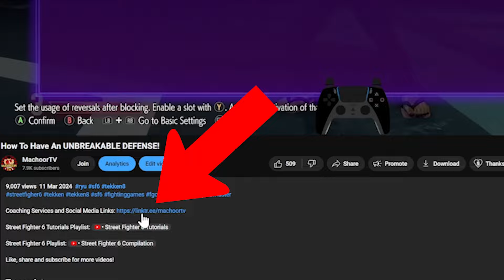Double Perfect A Day Keeps The Doctor Away